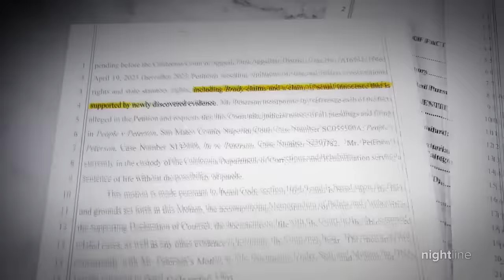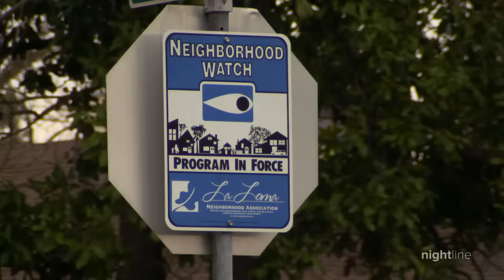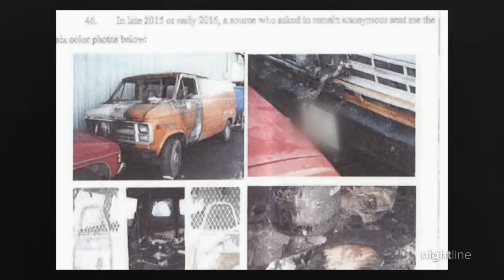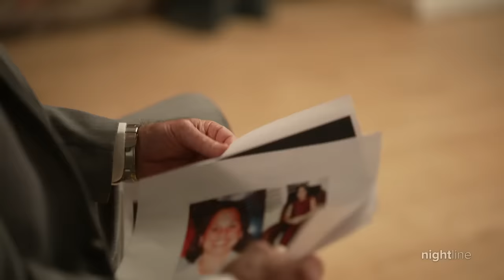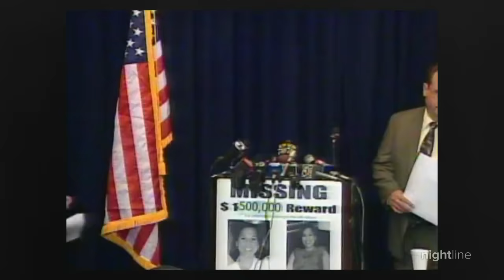Scott Peterson, the wrong man convicted?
"Impact x Nightline" explores the LA Innocence Project’s bombshell legal filing raising questions about Scott Peterson’s guilt.